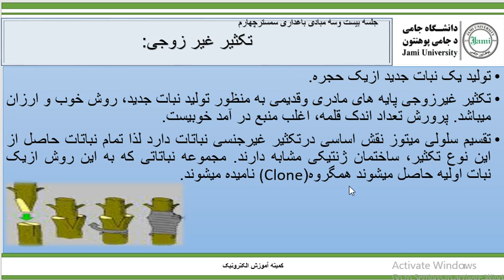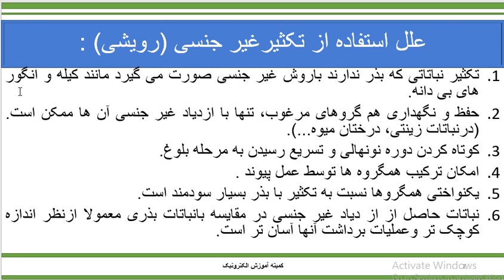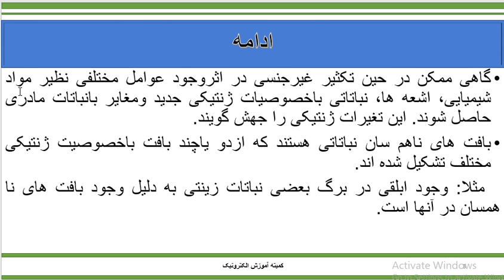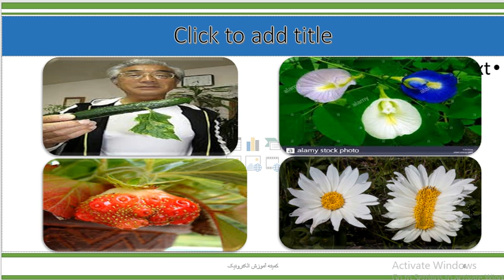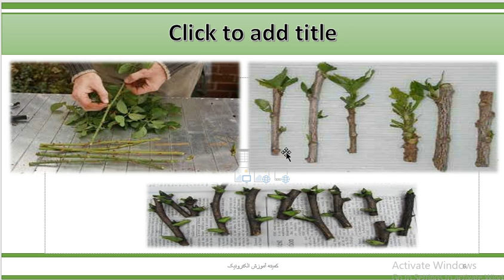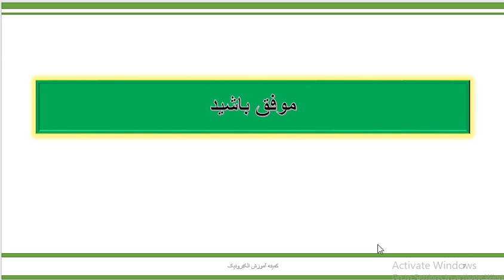جلسه بیست وسوم مبادی باغداری